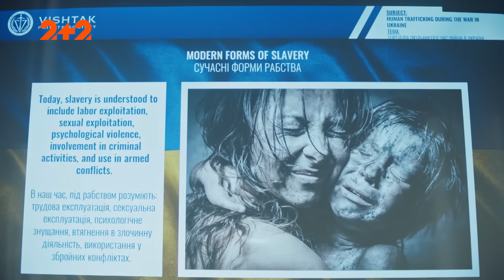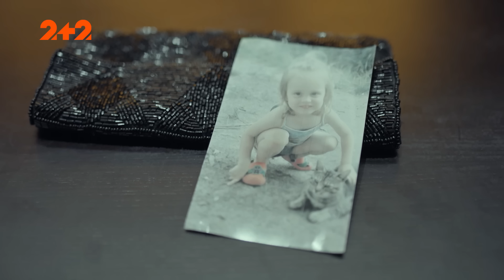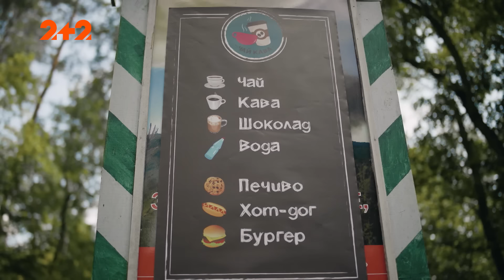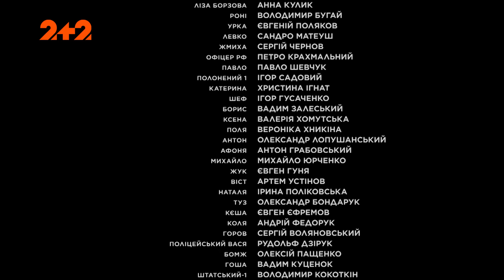Плут 2 сезон. 5 серія | Детектив 2023 | ПРЕМ'ЄРА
Дивіться 2 сезон гостросюжетного детективу Плут онлайн на 2+2.

Плут ризикує бути викритим у поліції, тому вирішує "залягти на дно". Несподівано він отримує шанс вкотре розпочати життя з чистого аркуша – тіньовий бізнесмен Кузін запрошує Плута до Лондона, де на нього чекають великі гроші й нові можливості. Але повномасштабна війна вносить свої корективи… Плут залишається в Україні, щоб допомогти коханій Олені вибратися з окупованої території. Відправившись на порятунок близької людини, він знову гратиме не за правилами й випробовуватиме долю. Втім цього разу Плуту доведеться визначитися, хто він насправді – авантюрист, який балансує між добром і злом, чи борець за справедливість.